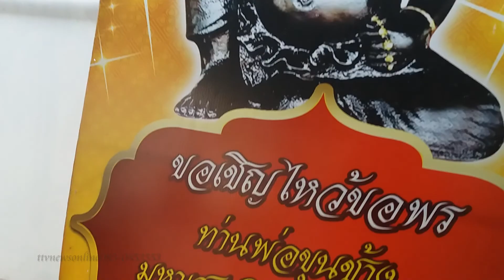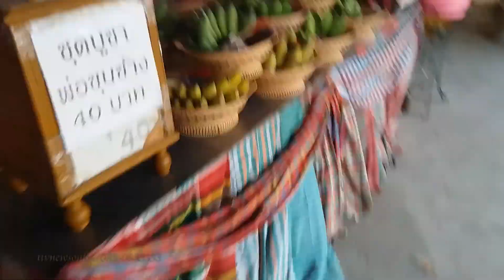วัดเลขเด็ดหวยดัง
วัดเลขเด็ดหวยดัง ภาพยนต์ สารคดี ชีวประวัติ เพลงแหล่ นักร้อง mvมิวซิก สื่อโฆษณา tv รายการโทรทัศ รับทำขวัญนาคโดย ศิลปินแห่งชาติ ติดต่อ TEL.